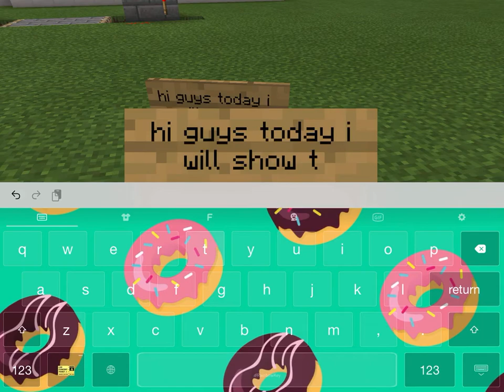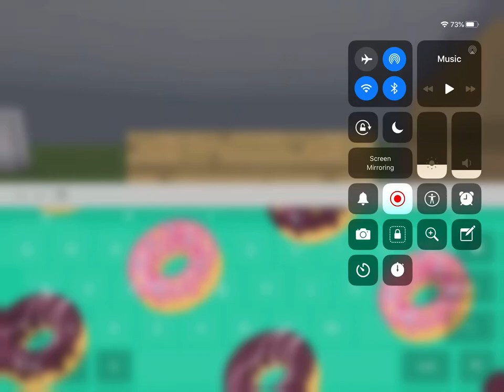How to make a tripwire trap!!!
This video will show you how to make a tripwire trap.